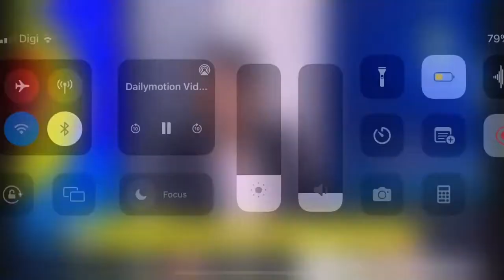TV9 | ad break during Liga Super Malaysia 2022: Johor VS Negeri Sembilan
1 October 2022
9:20pm